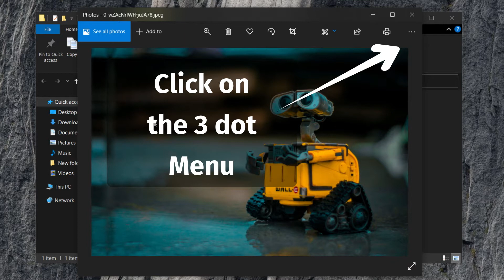How to change Wallpaper on Windows 10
How To Change Desktop Background Windows 10
How to Change Windows 10 Wallpaper Without Activation
Make Windows Look Better
How to set wallpaper in windows 10
Change Your Wallpaper Change Your Life
Change home screen wallpaper